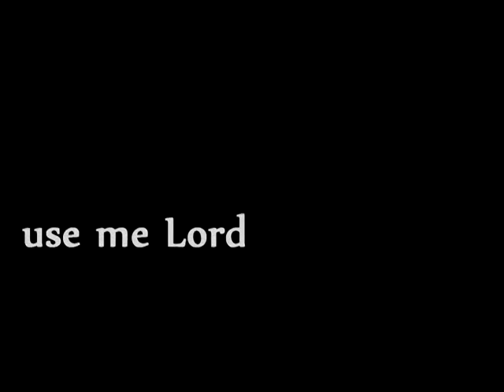Chad Judice - Catholic Speaker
n 2010 award winning author and national inspirational speaker Chad Judice began sharing an incredible story of faith, hope, love and the power of prayer about his son Eli. A sixteen week ultrasound revealed that his second child had been diagnosed with a birth defect so severe that 80% of the couples who receive this diagnosis choose to terminate the pregnancy. Chad and Ashley prayed for a miracle. A story that transcends its glaring pro - life message and invites listeners to embrace and unite their personal cross to Jesus Christ and His; to do with them now what He did with His then. Take what the modern world would say is a tragedy and turn it into a triumph. (Colossians 1:24,29)